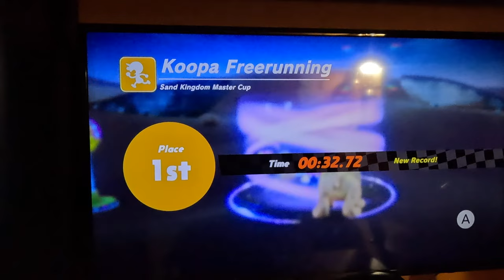Super Mario Odyssey - Sand Kingdom Power Moons (Moon Rock Moons) (4K60fps, Part 65)